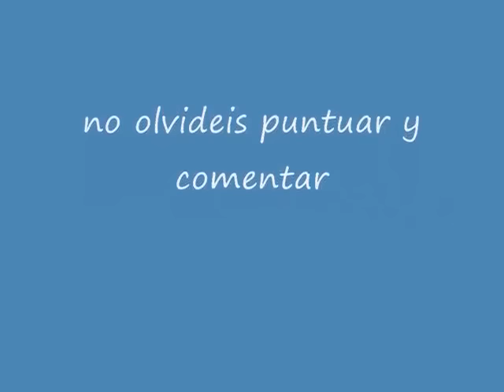MOLOTOV - LA PUTA DE LA CABRA